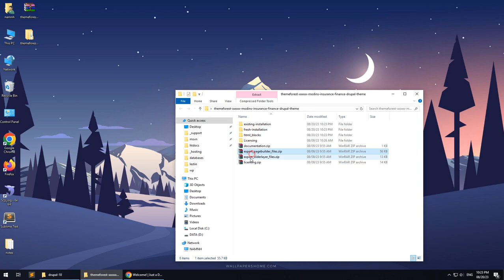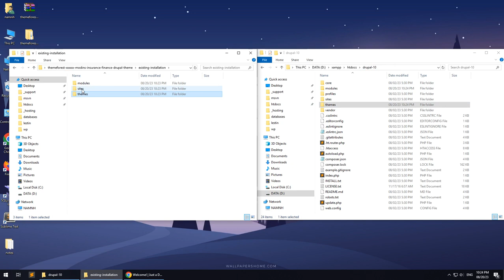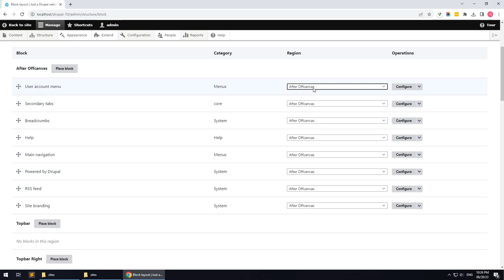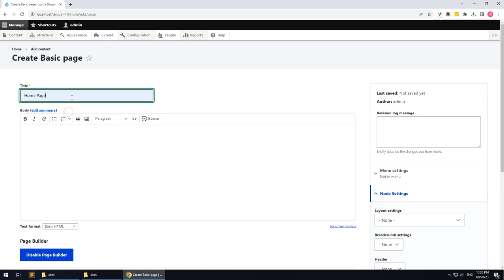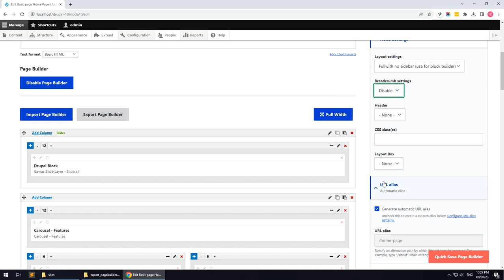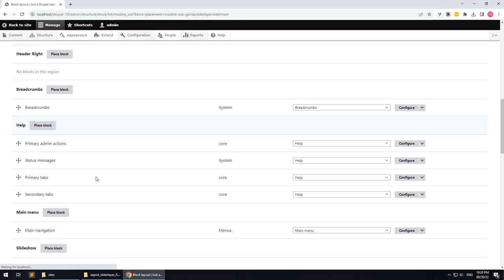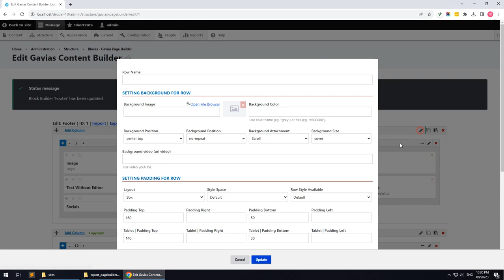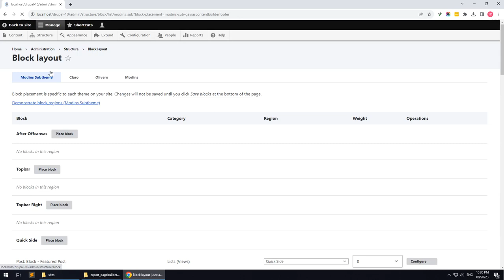Existing Installtion - Modins - Insurance & Finance Drupal Theme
Modins – Insurance & Finance Drupal Theme. It’s not just ordinary Drupal theme, its a new look of soft and clean professionalism for the Insurance & Finance Company. These designs combine creativity with simplicity on each page.

This theme is designed for an insurance company, professional insurance agents or other agency that provide insurance & business services. It’s perfectly suitable for insurance programs for home, healthcare, life, auto, travel, corporate and more.

The theme has its own super powerful theme control panel with lots of useful options and tools to manage your site: Page Builder, Customize Tools, SliderLayer, etc. Modins Theme is built with Gavias Page Builder, the amazing drag and drop builder allows you build professional block in just some simple clicks. In addition, with over many widgets integrated, building content is never easier. Modins theme apply the latest web technologies: Drupal 10.x, Bootstrap 5, SASS, HTML5, CSS3, Font Awesome 5 and more.